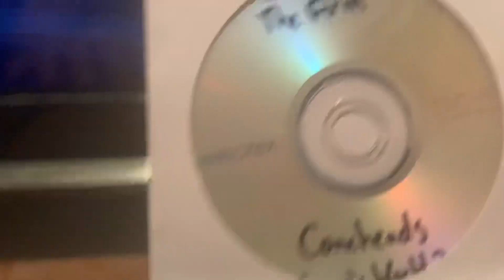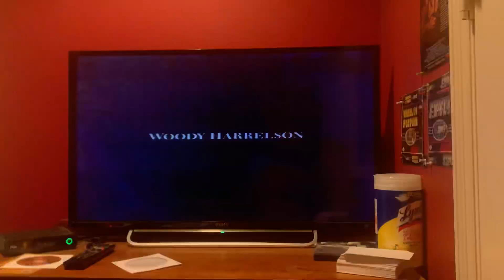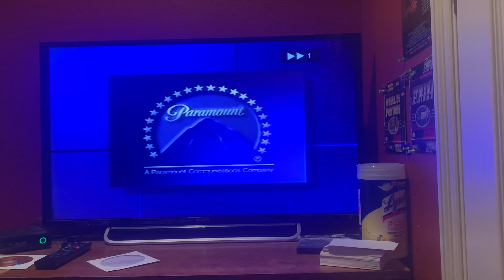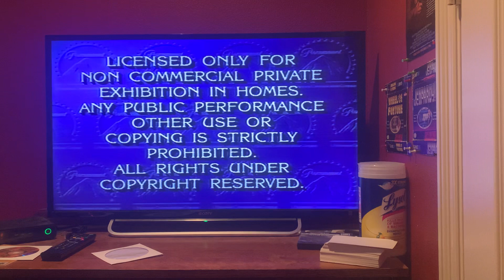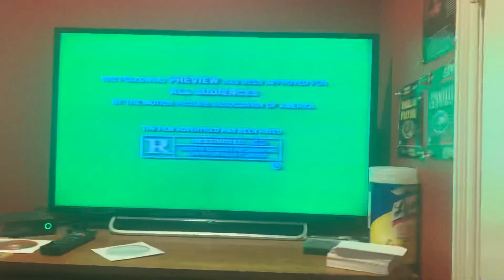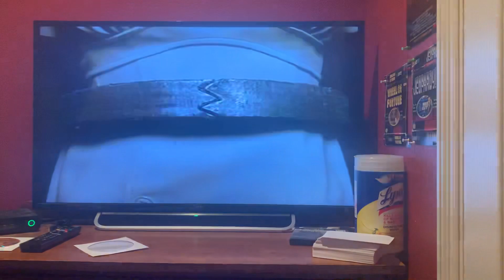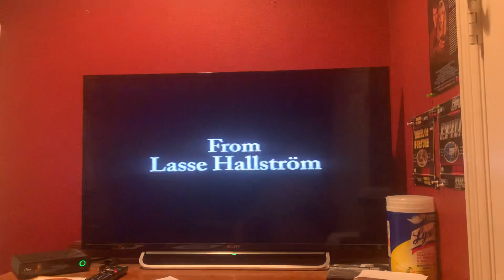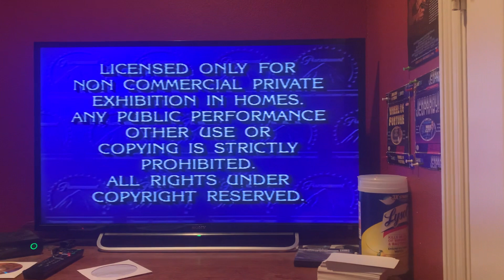My Paramount Movie Collections (Part 10)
Here is the next part, in which 4 more movies will be shown, and they are Sliver, The Firm, Coneheads, and Wayne’s World 2. Part 11 will be up soon.